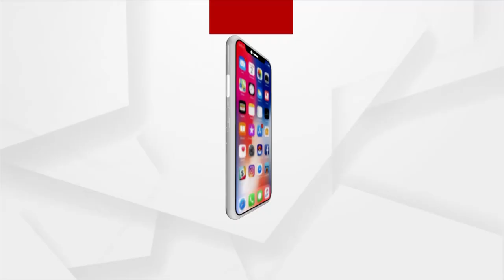ନିଜର ଦୃଢ଼ ଇଚ୍ଛା ଶକ୍ତି ବଳରେ ଆଇ ଏ ଏସ ହେଲେ ରିନା ପ୍ରଧାନ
ନିଜର ଦୃଢ଼ ଇଚ୍ଛା ଶକ୍ତି ବଳରେ ଆଜି ସିଭିଲ ସର୍ଭିସ୍ ରେ ୧୯୪ ରେଂକ୍ ରେ ଉତ୍ତୀର୍ଣ୍ଣ ହୋଇଛନ୍ତି ଝାରସୁଗୁଡ଼ା ସରବାହାଲ୍ ଅଞ୍ଚଳର ଧରଣୀଧର ପ୍ରଧାନଙ୍କ ଝିଅ ଡାକ୍ତର ରିନା ପ୍ରଧାନ। ନିଜର ସଫଳତାର ଶ୍ରେୟ ନିଜ ମାତାପିତା ଭଗବାନ ଓ ନିଜ ସାଙ୍ଗ ସାଥିଙ୍କୁ ଦେଇଛନ୍ତି  ।